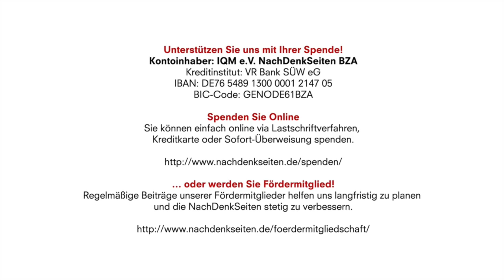Die Amerikanisierung Europas und ihr notwendiges Ende | Werner Rügemer | NDS-Podcast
Kontoinhaber: IQM e.V. NachDenkSeiten BZA
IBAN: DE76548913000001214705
BIC-Code: GENODE61BZA

Die Amerikanisierung Europas und ihr notwendiges Ende – Warum die EU und vor allem Deutschland sich von »America First« befreien müssen | Werner Rügemer | NachDenkSeiten-Podcast | 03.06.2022

Der Krieg in der Ukraine und die europäischen Reaktionen darauf zeigen einmal mehr, wie sehr Europas Politik die Interessen der USA priorisiert – sie scheinen sogar wichtiger zu sein als die eigenen europäischen Interessen. Diese Entwicklung ist nicht vom Himmel gefallen, sondern Folge einer langen und sehr erfolgreichen Einflusspolitik der USA. Werner Rügemer hat diese Entwicklung in einem vor der russischen Invasion geschriebenen Beitrag für den neu erschienenen Sammelband „Fortschritt in neuen Farben? Umbrüche, Machtverschiebungen und ungelöste Krisen der Gegenwart“ skizziert, den die NachDenkSeiten heute ihren Lesern vorstellen wollen.
„Fortschritt in neuen Farben? Umbrüche, Machtverschiebungen und ungelöste Krisen der Gegenwart“, PappyRossa Verlag, ISBN 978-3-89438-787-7

Artikel veröffentlicht am: 03. Juni 2022 um 10:30
Autor: Werner Rügemer (verantw. Redaktion)
Sprecherin: Ala Goldbrunner

Werner Rügemer ist ein deutscher Publizist, Referent und Sachbuchautor. Er bezeichnet sich selbst als „interventionistischen Philosophen“. Rügemer untersucht den gegenwärtigen US-geführten westlichen Kapitalismus hinsichtlich der neuen Kapitalorganisatoren wie BlackRock, der Private Equity- und Hedgefonds, ihrer Regierungsbeziehungen und ihrer Beraterheere wie auch hinsichtlich der zersplitterten und weitgehend entmachteten Klasse der abhängig Beschäftigten. In die Gesamtanalyse gehören auch die Beziehungen zwischen den USA und der EU sowie die Konflikte zwischen dem westlichen Kapitalismus mit der Volksrepublik China und deren transkontinentalen Bündnissen. Rügemer befürwortet das UN-Völkerrecht, die Universellen Menschenrechte und die ILO-Konventionen.